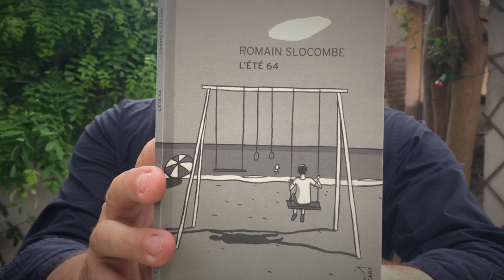Lecture d'un extrait de "L'été 64" de Romain Slocombe par Frédéric Cyprien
Un extrait de "L'été 64" de Romain Slocombe paru aux éditions du Petit Écart lu par Frédéric Cyprien. La couverture du livre est signée Loustal.